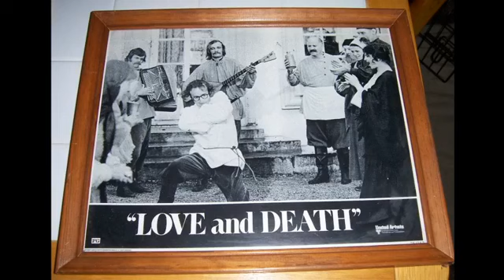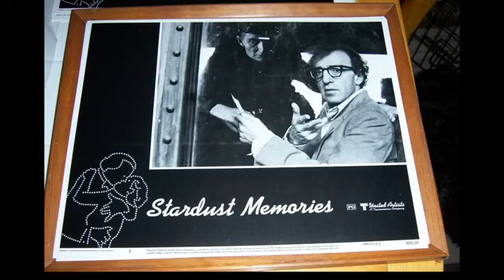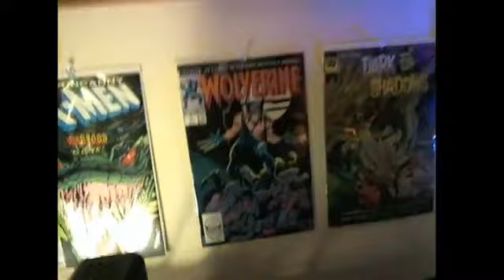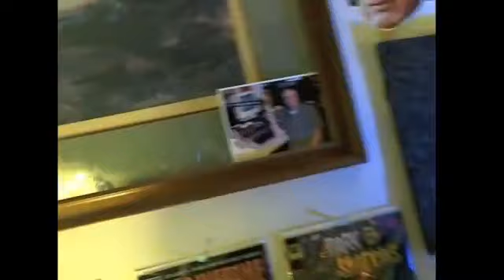NOSTALGIC PODBLAST #46: WOODY ALLEN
NOSTALGIC PODBLAST #46: WOODY ALLEN. Lots of clips of Woody talking about his art.